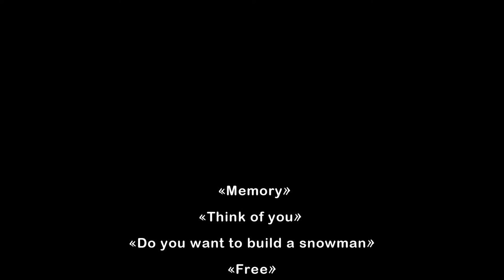Emily Wei Singing+activities